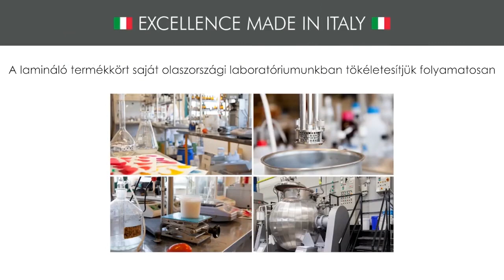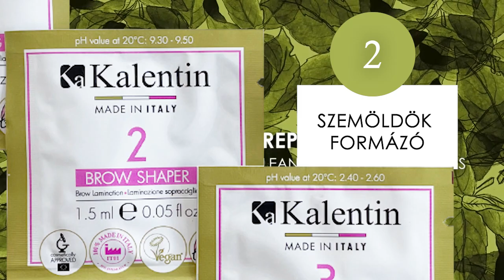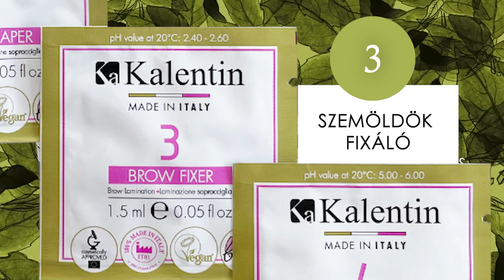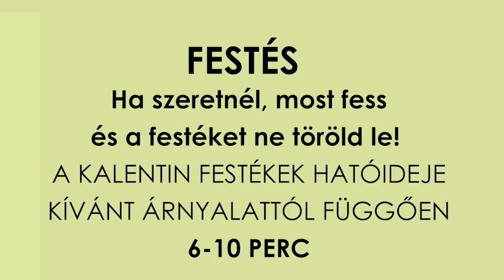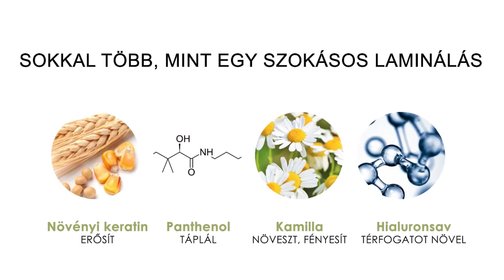Kalentin vegán laminálás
Tanfolyamunk segítségével a legtrendibb kezeléssel lepheted meg igényes vendégeid!

A teljes laminálás folyamatát bemutatjuk. Megismerheted a legújabb eszközök használatát.

A vegán minősítés mellett szemészetileg is tesztelt, mert vendégeid biztonsága első számunkra és a Kalentin Italy számára is.

Kereshetsz, de nem találsz más lifting termékkört ami ilyen kedvező ár és hatékonyság mellett még kiemelten biztonságos.

Termékeit tesztelve azonnal a Kalentin mellett döntöttünk!

Szakembereink és partnereink is azonnal tapasztalták a minőséget, hatékonyságot, gyengédséget és a Kalentin termékkör átgondolt, professzionális fejlesztéseit.

Fő tevékenységük a laminálás és a lifting, ezért a legmagasabb szinten értenek mindkét technikához. Folyamatosan fejlesztenek, melyre legjobb bizonyíték a vegán minősítés mellett többféle rögzítő ragasztójuk és szabadalmaztatott Genie eszközük.

Közel 30.000 lelkes és aktív facebook követőjük is hiteles képet ad elhivatottságukról.